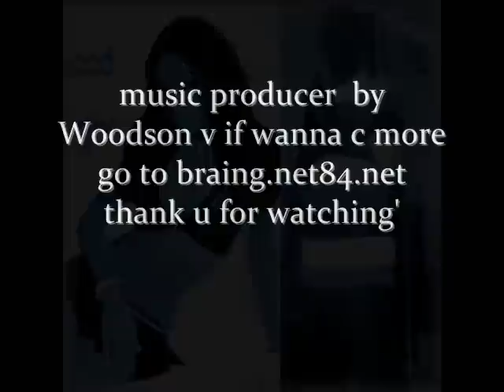bo kote'w brain g feat breezy & lil tamy